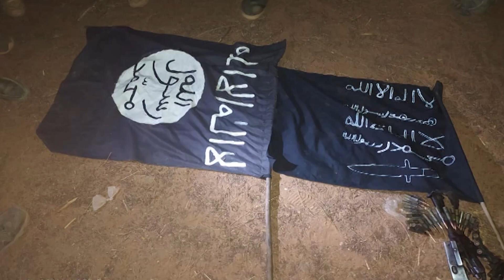Traque du 05 avril 2023 (version mooré)